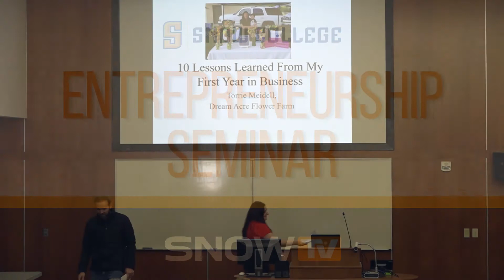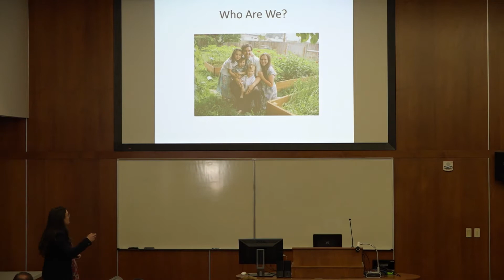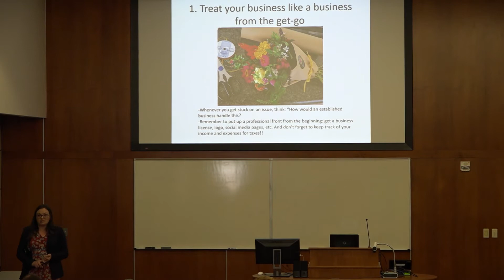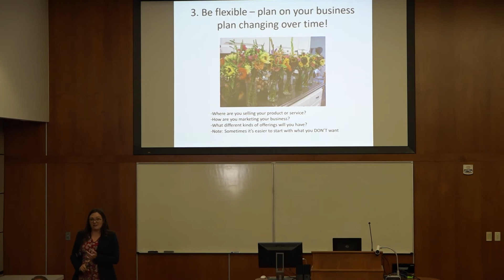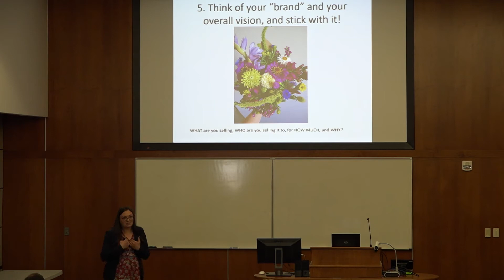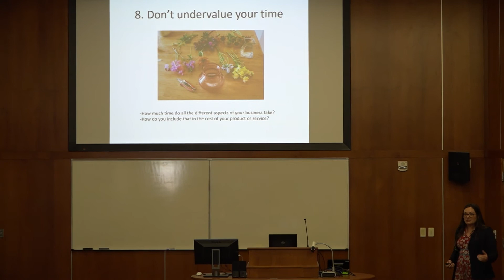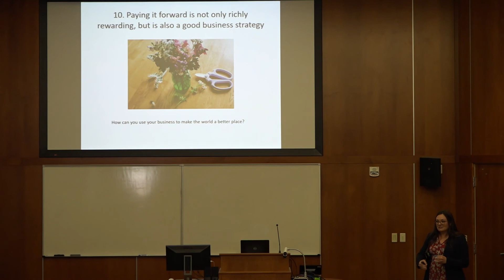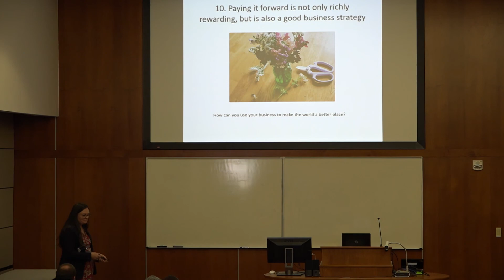Snow College Entrepreneurship Seminar: Torrie Meidell 2-23-2022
Torrie Meidell is the founder and co-owner of Dream Acre Flower Farm, a small-scale cut flower farm she started in her half-acre backyard in 2021 with the help of her husband, Matt. Dream Acre Flower Farm provides unique, seasonal blooms from April through September, which are sold via social media and at local farmer's markets, and the mission of the farm is to make cut flowers an everyday pleasure that's affordable for everyone, not a rare expense reserved only for special events. Before starting the flower farm, Torrie graduated from Utah State University with her degree in English and Psychology and taught 7th grade for four years in Box Elder County before quitting to stay at home with her children.